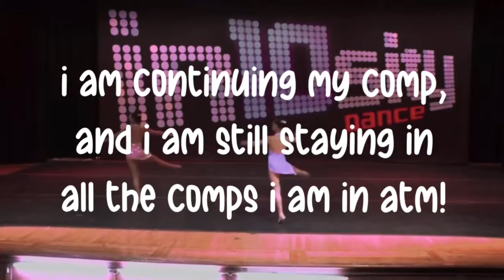my 2020-2021 school year posting schedule!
hi friends!
today i talked about my school year posting schedule. i hope you understand i don’t have as much time on my hands (: